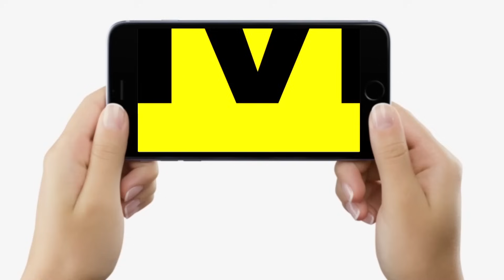K K Pathak और Atul Prasad की लड़ाई पर CM Nitish Kumar ने साफ-साफ कह दिया, संभल जाइए, नहीं तो...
K K Pathak और Atul Prasad की लड़ाई पर CM Nitish Kumar ने साफ-साफ कह दिया, संभल जाइए, नहीं तो...| Bihar News | LiveCities